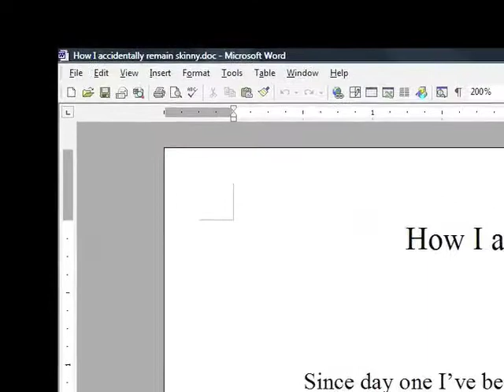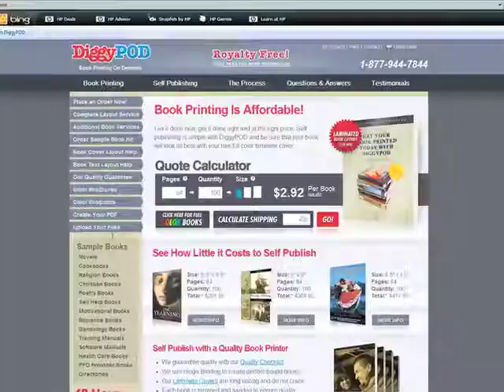DiggyPOD PDF Creation Instructions for Windows Vista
This video explains how to use the doPDF driver to create a copy of your book in PDF format so we can publish your book.